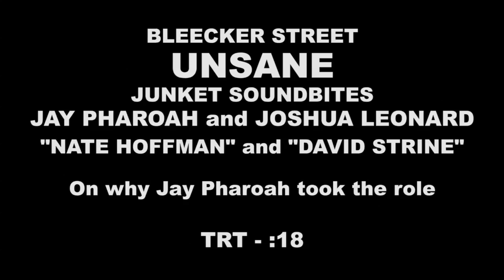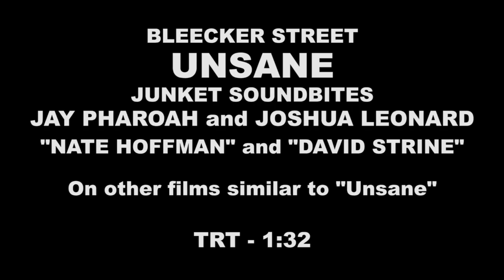Unsane || Jay Pharoah and Joshua Leonard Junket Soundbites || SocialNews.XYZ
Watch Unsane - Jay Pharoah and Joshua Leonard - "Nate Hoffman" and "David Strine" PressJunket Soundbites

A young woman is involuntarily committed to a mental institution where she is confronted by her greatest fear - but is it real or is it a product of her delusion?

Written by: Jonathan Bernstein & James Greer

Cast: Claire Foy, Joshua Leonard, Jay Pharoah, Juno Temple, Aimee Mullins, and Amy Irving

Rating: R